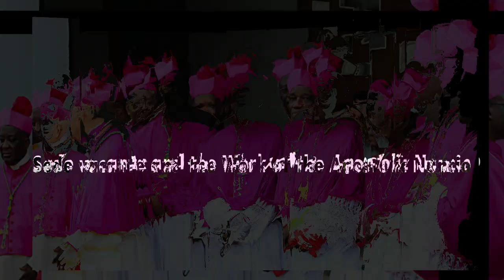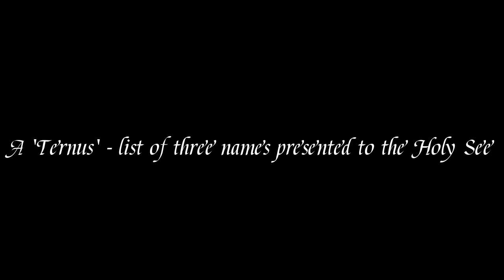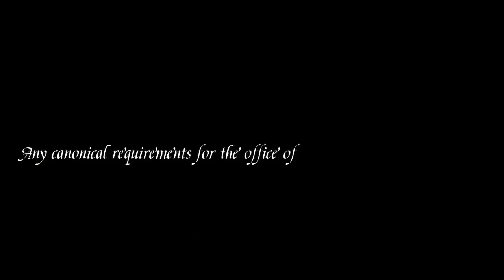How are bishops and archbishops appointed?